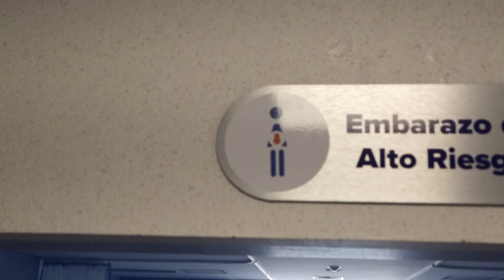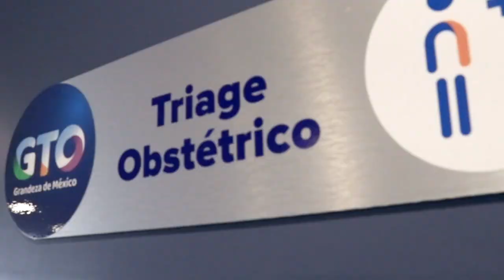DISMINUIR EL RIESGO DE MORTALIDAD EN UN EMBARAZO DE ALTO RIESGO ES EL OBJETIVO DEL CÓDIGO ORO